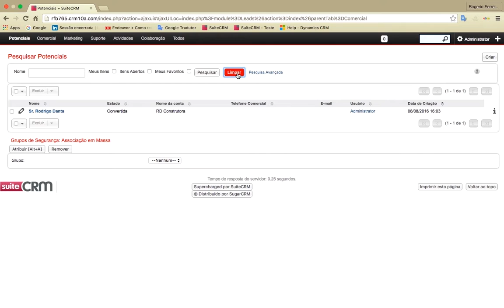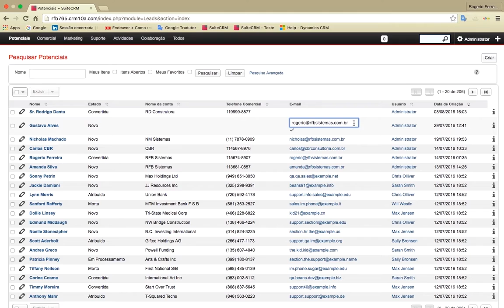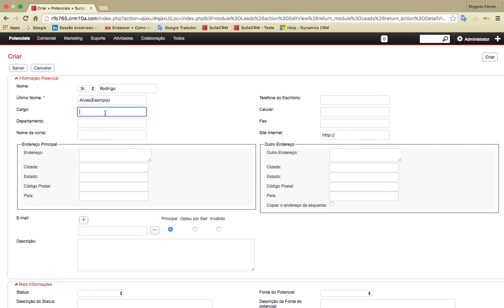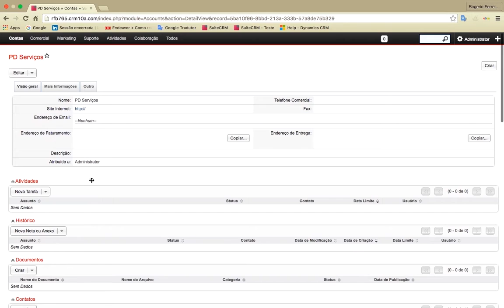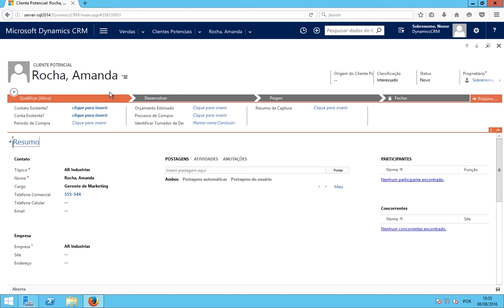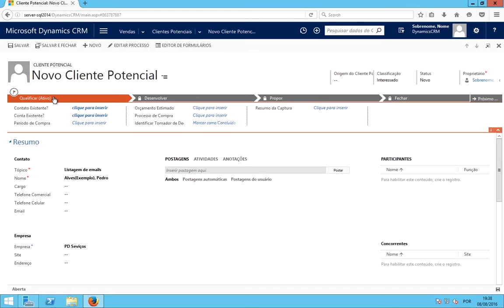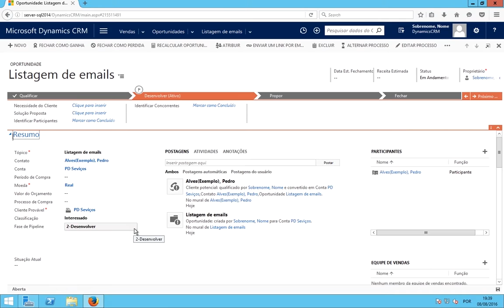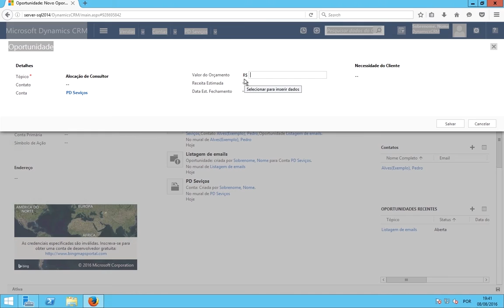Dynamics CRM vs SuiteCRM - Principais Cadastros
Neste vídeo estaremos apresentando uma comparação dos principais cadastros dos Sistemas de CRM Microsoft Dynamics e o SuiteCRM.

Se preferir, visite nosso site e entre em contato pelo formulário